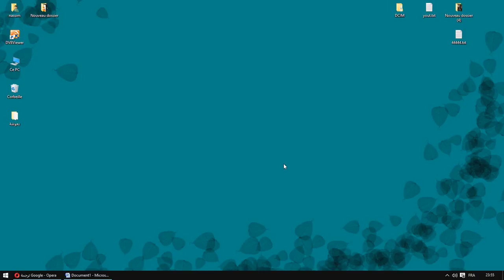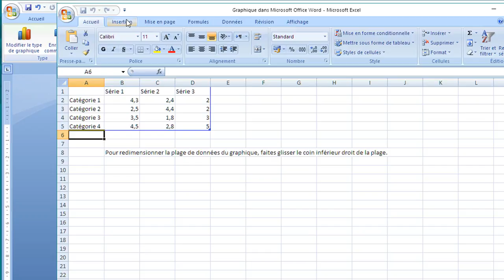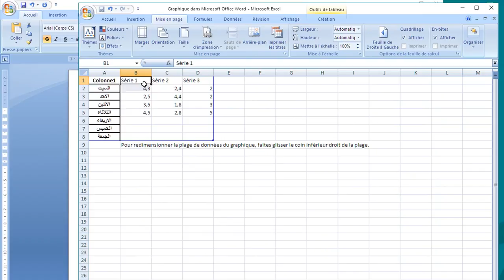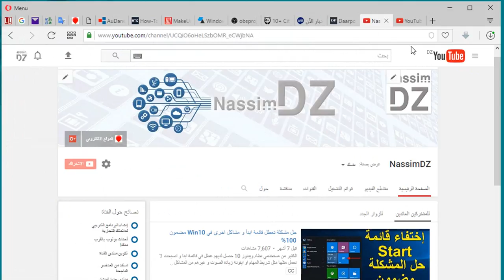إنشاء رسم بياني شريطي في برنامج وورد + ترجمة - الصوت منخفض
هناك مثل قديم يقول ان الصورة تساوي الف كلمة هدا المثل ينطبق على الرسوم البيانية للجداول الحسابية و الاحصائية فهي تمنحك فهم سريع و دقيقة للحسابات الكثيرة المجدولة و قد تحتاجها انت لتوضيح حسابات او احصائيات ...
في هدا الشرح  طريقة عمل الرسم البياني لجدول في الوورد ببساطة و سرعة ...

البداية : 0:00
طريقة تحويل اتجاة صفحة الاكسل من اليسار إلي اليمين : 1:25